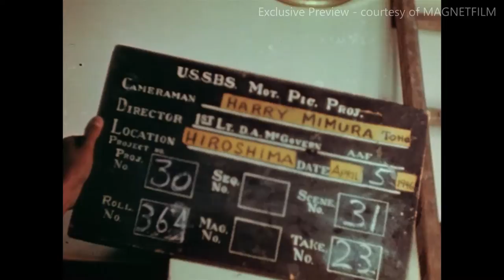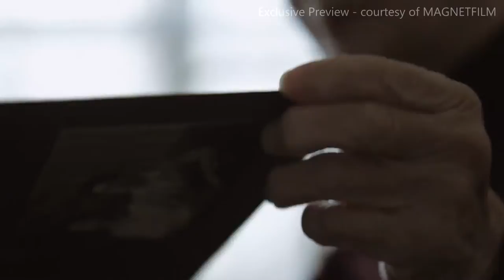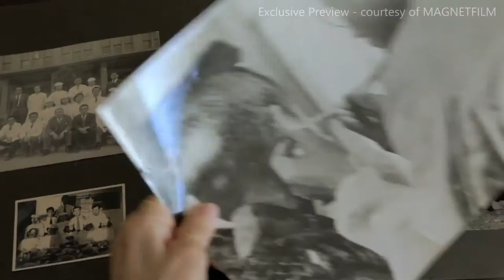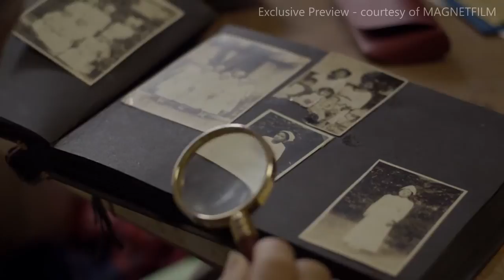The Day The Sun Fell - Exclusive Preview of the Awarded Film about the atomic bombing of Hiroshima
Swiss-Japanese filmmaker Aya Domenig, the granddaughter of a doctor on duty for the Red Cross during the 1945 atomic bombing of Hiroshima, approaches the experience of her deceased grandfather by tracing the lives of a doctor and of former nurses who once shared the same experience.
While gathering the memories and present views of these very last survivors, the nuclear disaster in Fukushima strikes and history seems to repeat itself.

»It is not just a movie about personal experience and about what happened in the past, but it is something that is very relevant today.«

»Beautifully intimate and personal, yet it reaches out across the world in terms of the issues that are at hand.«
Indiewire

»In order to endure the future, light has to be shed on the shadows of the past. Aya Domenig‘s highly sensitive film is a contribution to this endeavour.«
Semaine de la Critique, Locarno IFF